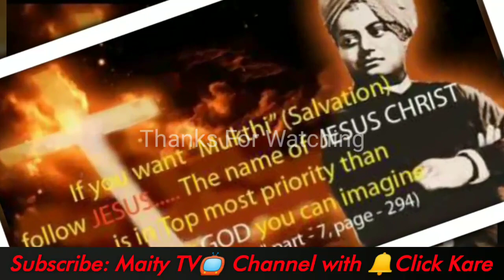Swami vivekananda (150th)Jayanti 12January2019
Welcome to: Maity TV📺 Channel
Like❤👍 and share👭👭 jarur kare.

Subject: Swami vivekananda Jayanti
 150th birth anniversary of Swami vivekananda, 12january2019.
Published by: Maity TV📺 Channel